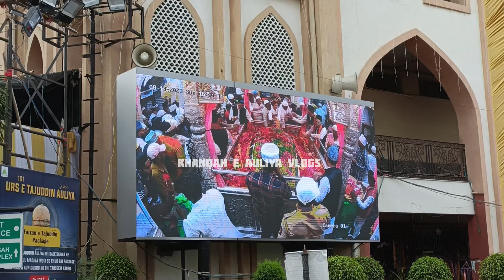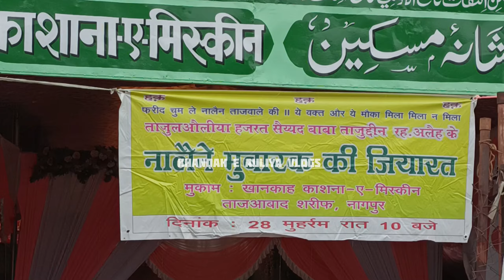Baba tajuddin DARGAH ziyarat URS AND SANDAL MUBARAK 2023 nagpur DARGAH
hazrat sayyad Baba Tajuddin Auliya nagpur DARGAH

Fwolo my Instagram id